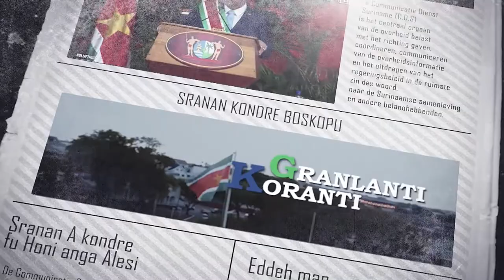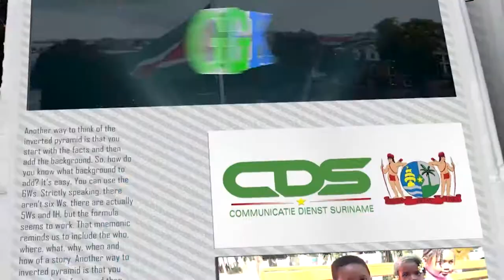𝔾ℝ𝔸ℕ𝕃𝔸ℕ𝕋𝕀 𝕂𝕆ℝ𝔸ℕ𝕋𝕀 (SRANAN) DD 31 AUGUSTUS 2022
De onderwerpen in deze aflevering zijn:
- President Santokhi woont VIDS- vergadering bij in Washabo
- Herstel traditioneel gezag Santigron
- Standaardenbureaus Suriname en India verlengen samenwerking